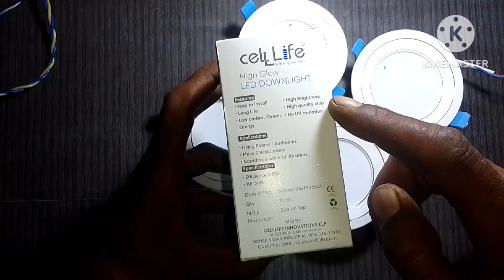concealed light, high brightness concealed light,high glow concealed light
Concealed light
7 watt concealed light
High brightness concealed light
Low price concealed light